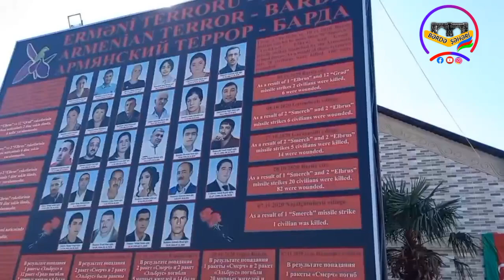Bərdədə 27 sentyabr anım günü tədbiri keçirilib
Bərdədə 27 sentyabr anım günü keçirilib.

Anım günündə rayon ictimaiyyəti və rayon sakinləri iştirak ediblər.

Anım günü ilə bağlı Bərdə terrorunun şəhid olanların abidəsi ziyarət edilib abidə qarşısına qərənfillər düzülüb. Daha sonra isə Bərdə Şəhər Şəhidlər Xiyabanı ziyarət edilib.

Şəhidlərimizə Allah Rəhmət eləsin